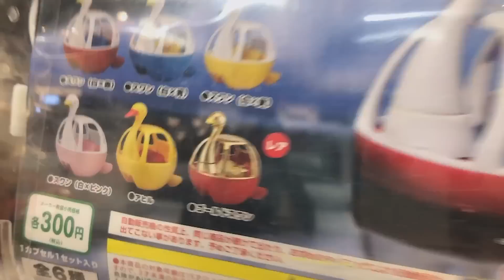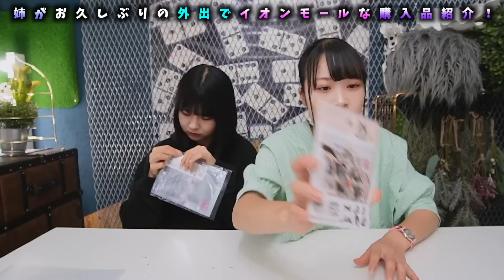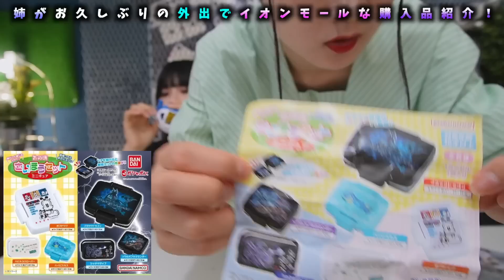40度の高熱下がったので久しぶりに外出したら買い物の感覚狂った件について【のえのん】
〇〇が治ったので久しぶりに外出したら買い物の感覚狂った件について【のえのん】